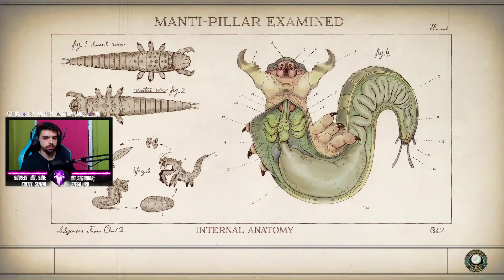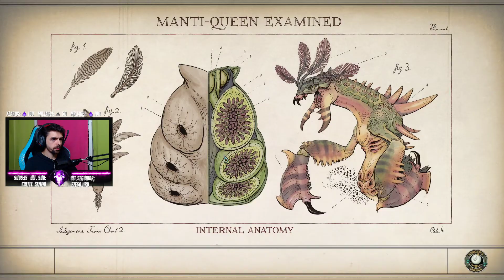The Outer Worlds #4 Gameplay Español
CODIGO CREADOR: Forety